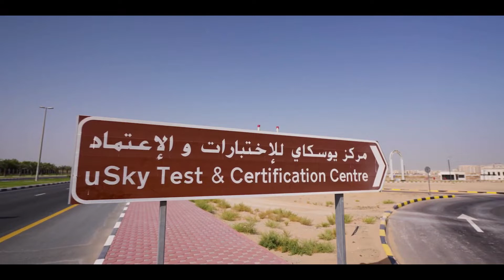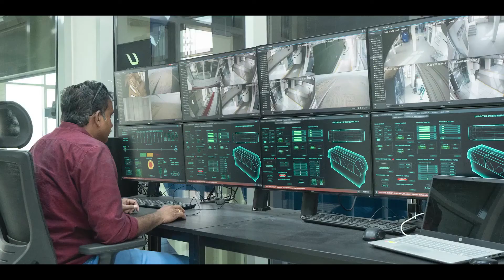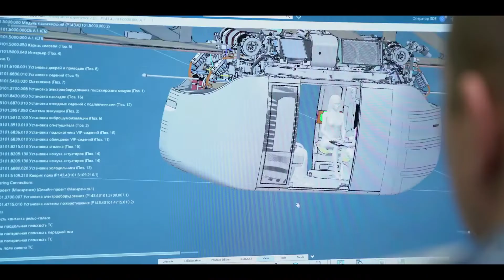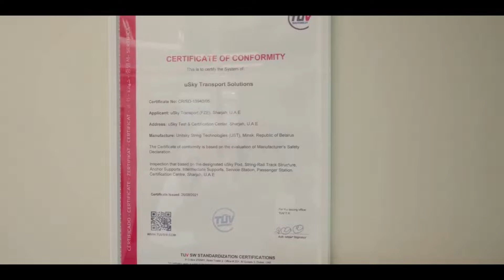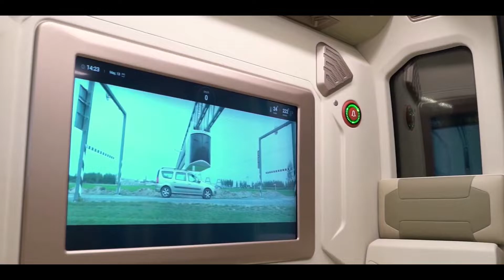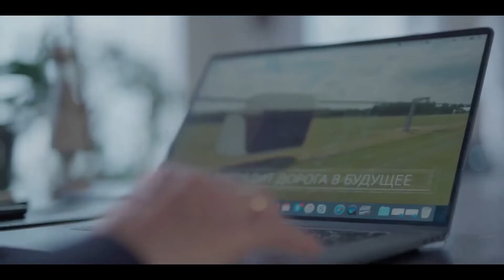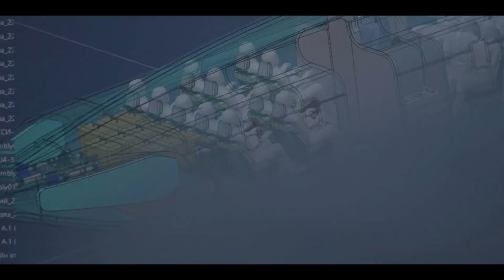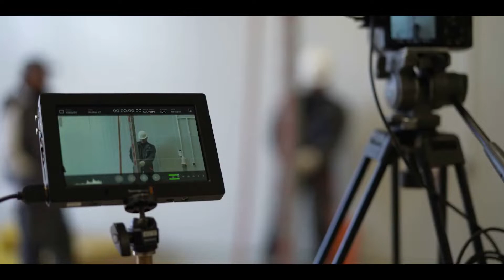Anatoli Unitsky about the implementation of uSky Projects in the UAE and Belarus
In this interview, Anatoly Yunitskiy talks about what the company has done in recent months, and how work is progressing at the test and demonstration center in the UAE (Sharjah) and at the head office in Belarus.

SkyWay (UST) is a fundamentally new transport system:
eco-friendly, safe, comfortable, and cost-efficient both in production and operation if compared with other existing solutions

More about the inventor of SkyWay or UST (Unitsky String Technology)

Learn about the positive impact of SKYWAY on the ecology of our planet: